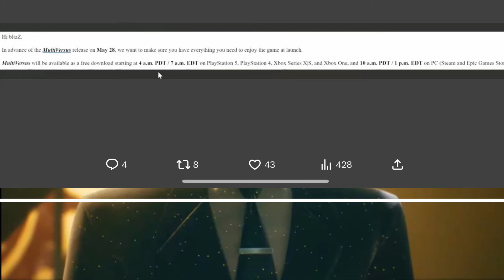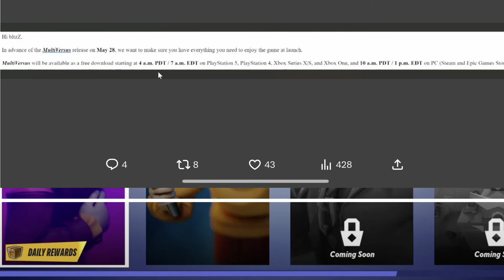Multiversus Timezones For Download & Release Times For Console & PC & Steam & More Revealed